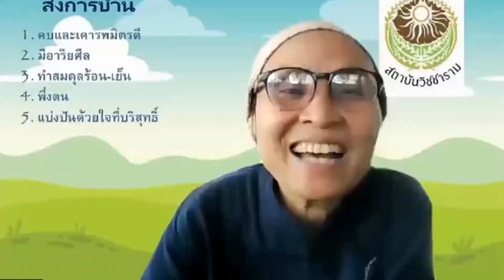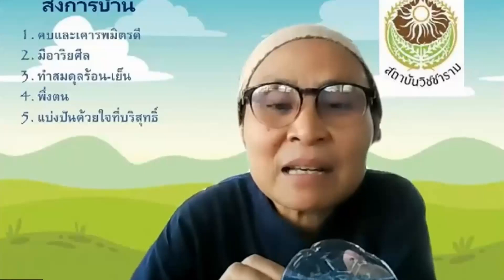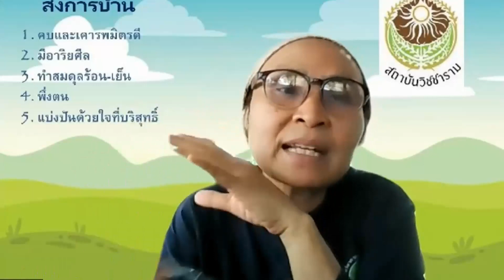660624 12 คุณจรูญ สุยะ ชาติพุทธ จ สุโขทัย